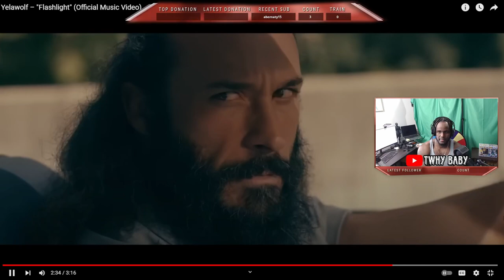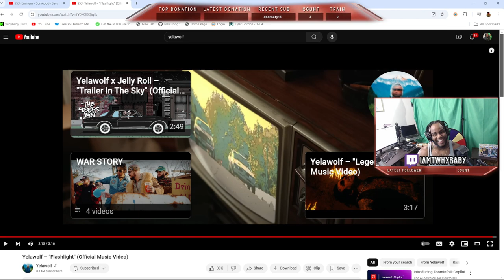YelaWolf FlashLight REACTION This Was Creative Don’t Let It Go Over Your Head